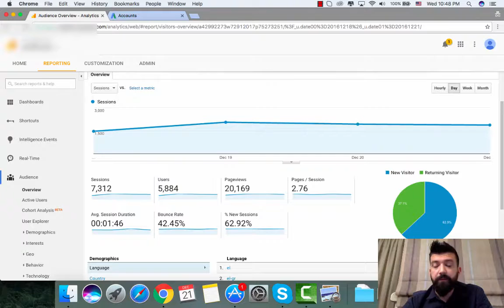Familiarizing With Google Analytics - Basic Terms Explained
Google Analytics lets you track and measure how your advertising is performing.  Understanding key metrics is important to know when making marketing decisions.

In this training video you will learn:
- Basics of Google Analytics
- What are sessions
- What are users
- What are page views
- What are pages / session
- What is session duration
- What is bounce rate
- What is % new sessions
- The five main reporting pillars

Google Analytics can really help you take your campaigns to the next level. There are so many Google Analytics terms but in this training, we’ll cover the basic terms.

After you complete this training video you will understand the basic most popular Google Analytics terms and the five main reporting pillars.

Enjoy this training?

Happy Selling!
Dimitris Skiadas

Be the first to watch new videos released from SunFrog on the SunFrog YouTube channel.

LEARN FROM WORLD-CLASS INSTRUCTORS AT YOUR OWN PACE AT THE SUNFROG ACADEMY

Learn from the best and sell more products online inside the SunFrog academy.

Network with fellow online entrepreneurs and t-shirt sellers inside the SunFrog academy Facebook group. Share tips, tricks, ideas, and case studies. Together we are stronger.

Always stay up to date with the latest news from SunFrog by following the SunFrog seller fan page. We release official announcements, promos, and new product releases on the seller fan page.

SUNFROG OVERVIEW:

SunFrog is the largest online t-shirt platform in the world.

We offer a platform that connects both artists and sellers around the world.

You can earn as a SunFrog seller. Advertise any of our millions of designs from the SunFrog marketplace and earn a seller commission by adding your seller ID at the end of any product page URL. No need to create your own products, you can promote any product from within the marketplace.